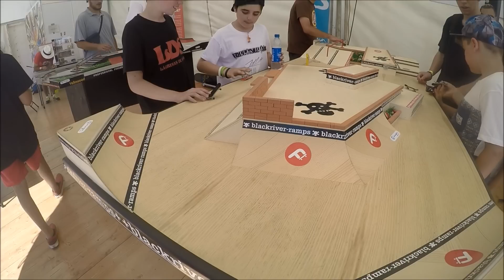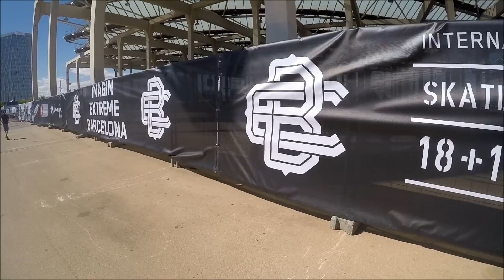Imagin Extreme Barcelona 2016 | VLOG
Buenas gente! aqui Javi, nuevo video!
en este video os muestro como ha sido mi fin de semana del 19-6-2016 como voluntario trabajando en el Imagin Extreme Barcelona 2016, espero que os guste, un saludo y un abrazo fueeeeerte!